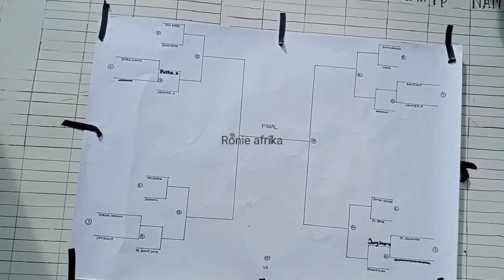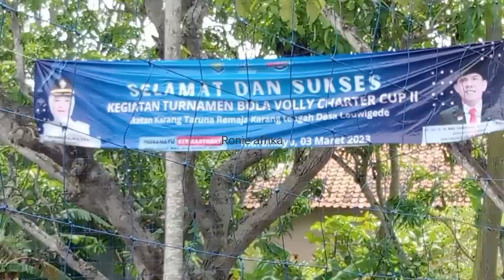JONGKARA VS BENTAR WIJAYA II TURNAMEN BOLA VOLI UMUM CHARTER CUP 2 II LEUWIGEDE 4-5/03/2023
JONGKARA VS BENTAR WIJAYA II TURNAMEN BOLA VOLI UMUM CHARTER CUP 2 II